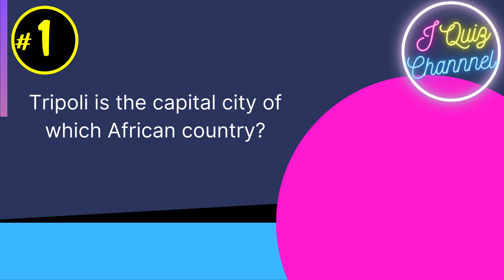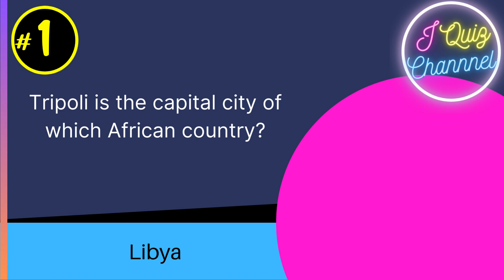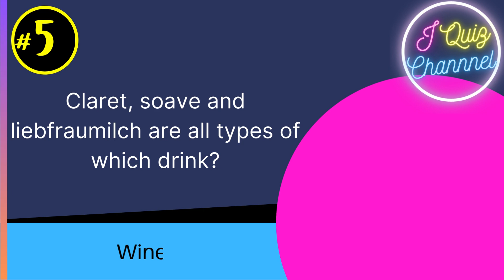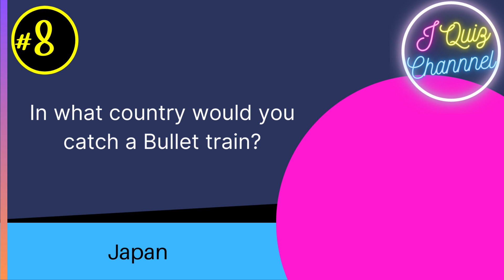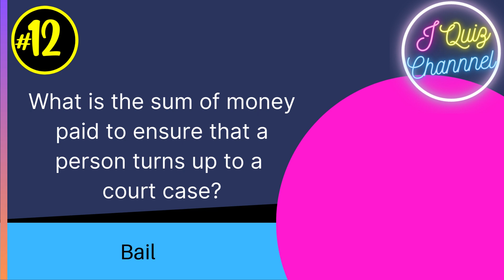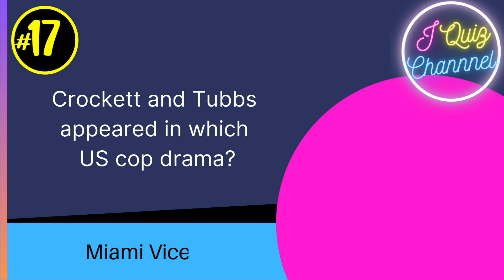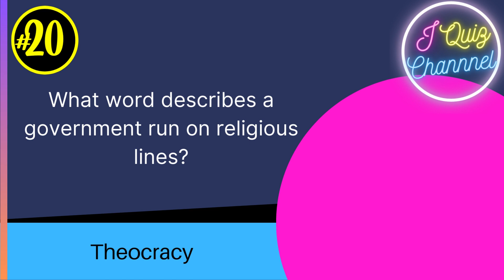General Knowledge quiz #24 20 pot luck trivia questions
Try your hand at our general knowledge quiz, answer 20 questions.  Do you know your general knowledge?